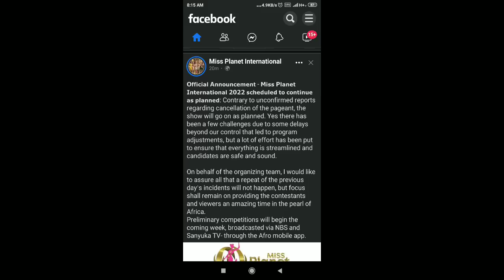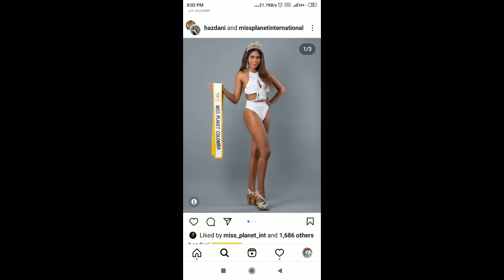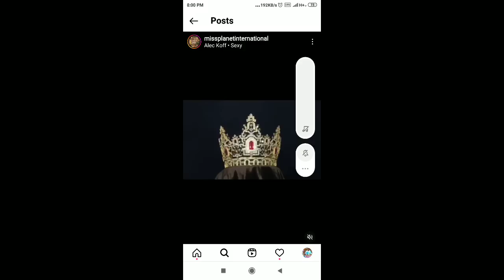CONFIRMED 💪TULOY ANG MISS PLANET INTERNATIONAL 🇺🇬@TopTrending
naglabas na po Ng official statement ang ang Miss Planet International na tuloy ang laban @HerleneHipon @TopTrending @cheesemiss_1 @Web-3-World @KapamilyaTrending @DailyTrendingNews @whatshottrending#herlenebudol kafreshness missplanetinternational2022 uganda #wilberttolentinovlogs